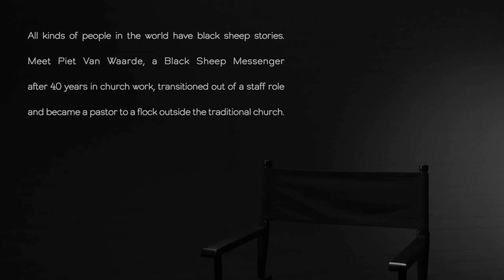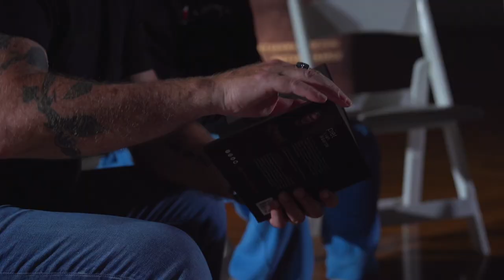The Black Sheep Mini-Documentary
A David's Harp Production, created by black sheep messengers of a black sheep messenger for other black sheep messengers